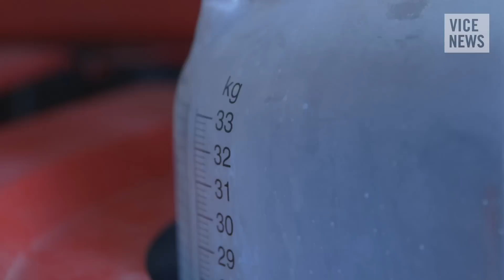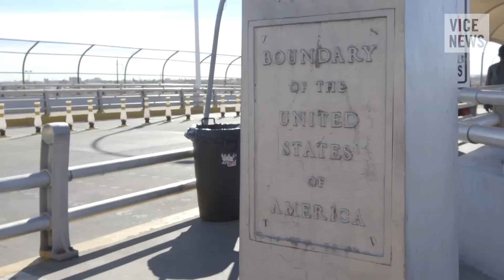The Worst Job In New York: Immigrant America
Milking cows is a dirty, monotonous job, and as we found out in our latest episode of Immigrant America, it's not a job many unemployed Americans are willing to do. But for some reason the government doesn't give dairy farms a way to recruit foreign workers legally, so most feel forced to hire illegal immigrants. This makes the farms and their workers easy targets for immigration authorities looking to fill deportation quotas. We went to upstate New York to try to understand the cat and mouse game going on between dairy farms and immigration authorities. We found a lot of wasted taxpayer money, racial profiling, and a broken system that unnecessarily treats family farmers and hardworking immigrants like criminals.

Border Patrol Propaganda Producers Tell Us They Think US Immigration Policy is Broken